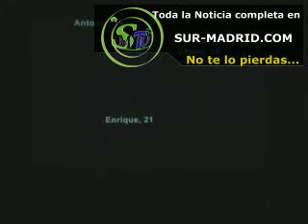15-11-11 Presentacion Road Show en el teatro Buero Vallejo de Alcorcon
15-11-11 Presentacion Road Show en el teatro Buero Vallejo de Alcorcon Es una noticia ofrecida por Sur-Madrid televisión la primera televisión local por Internet